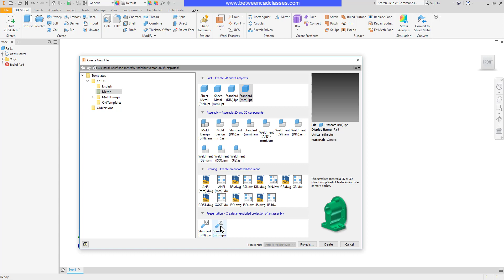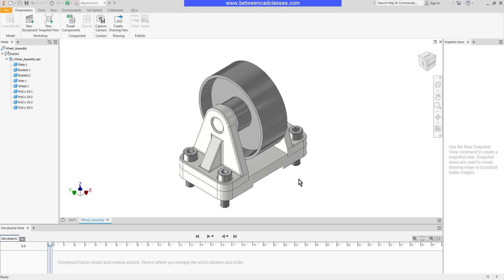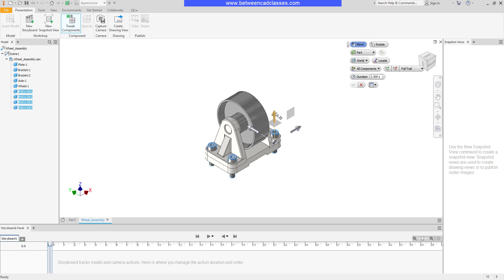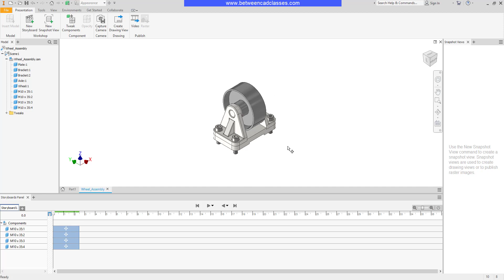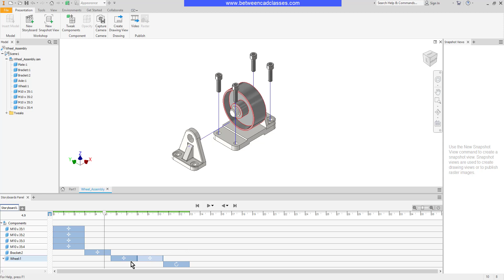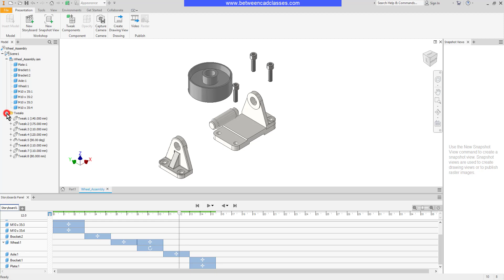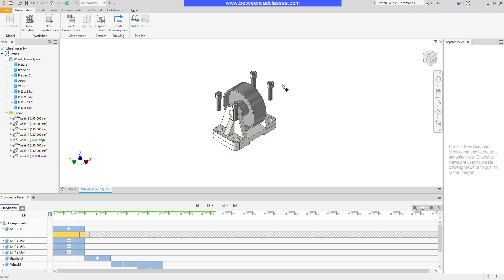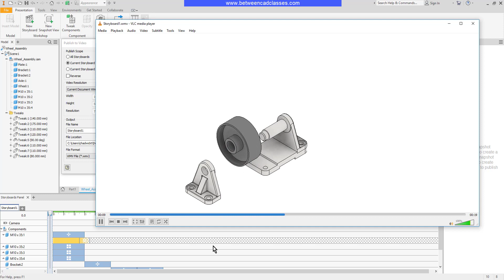Autodesk Inventor Presentation Files: Creating Animations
In this video you will learn how to create a presentation file in Autodesk Inventor in order to animate an exploded assembly.

0:00 Introduction
0:10 Creating a presentation file
0:25 Placing an assembly
0:38 Presentation user interface
1:20 Setting the initial camera view in the Scratch Zone
2:00 Adding tweaks to explode components
6:44 Modifying tweaks in the storyboard
8:00 Hiding trails
8:17 Adjusting the visibility of components
9:53 Capturing the camera to adjust the view
10:20 Adding shadows and changing visual style
10:49 Exporting to a video file